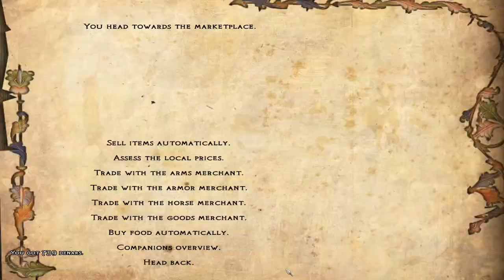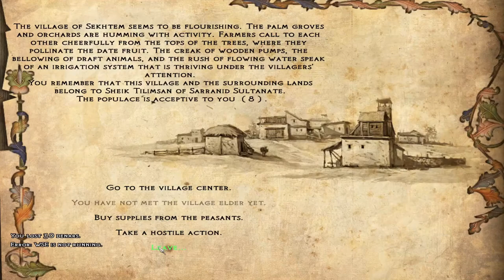Floris Evolved (Mount & Blade Warband Mod) Into the Sarranid Sultanate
Logan heads to the desert to do battle with the Sarranid Sultanate